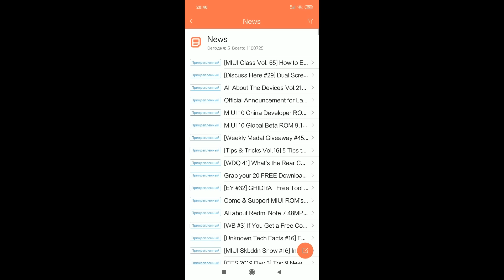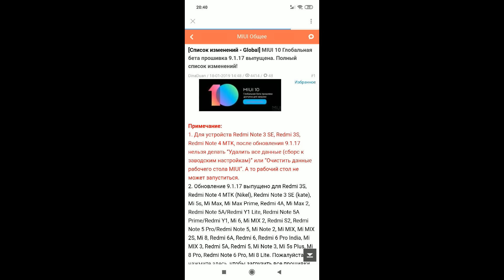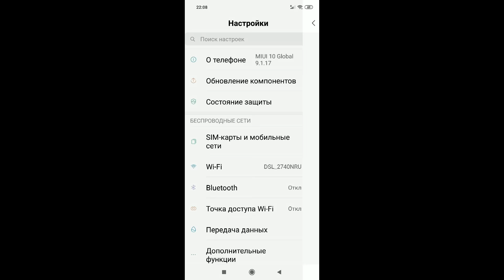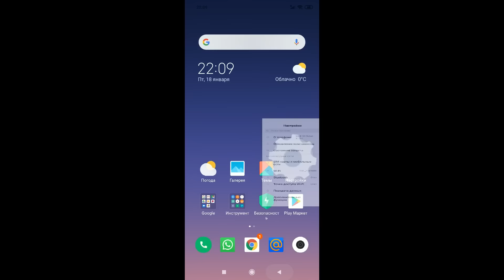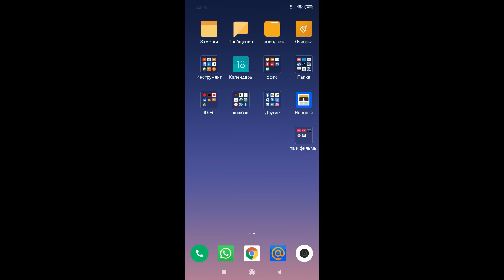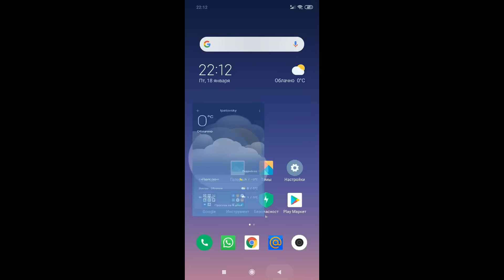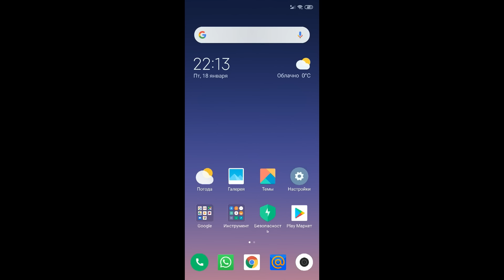MIUI 10 BETA 9.1.17 ОБЗОР ПРОШИВКИ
5 шт.  Защитная пленка карбон